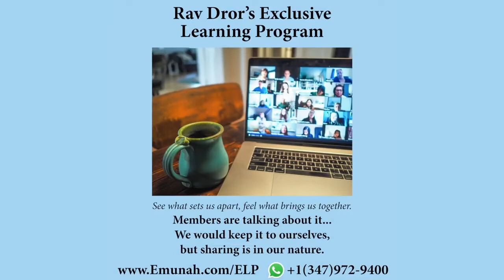Cómo obtener respuestas a las oraciones (con un ejemplo)Ora desde el corazón y el Creador escucha